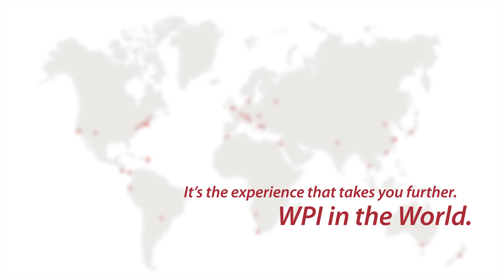WPI Student Project Helps Reshape Remediation Work Training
Hazardous waste sites can leave behind a dangerous environmental footprint so their cleanup is essential for a healthier planet. WPI students learned through their IQP that the remediation process itself often uses significant energy, but there are ways to make the process more effective and less resource intensive.